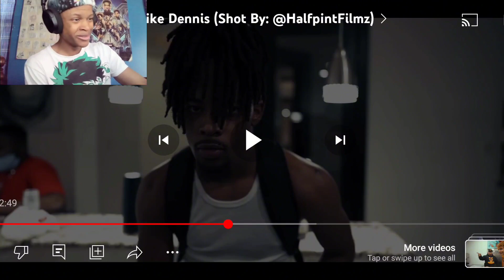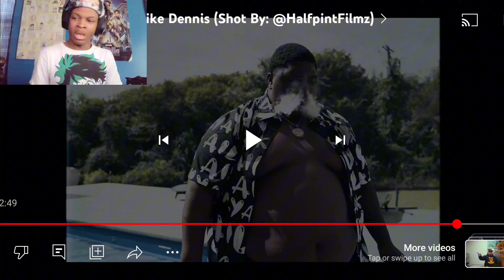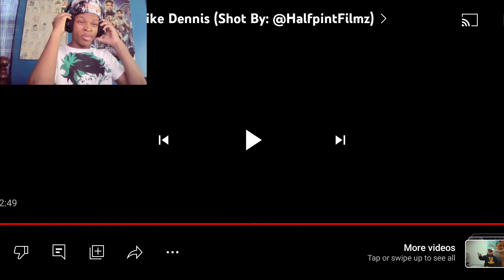He Really Feeling Himself!! | BigXThePlug - Feeling Like Dennis (Reaction) 🔥🔥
This man is just built different. Even his older music hit, but why he have to have that mullet. Let me know your thoughts on this video.